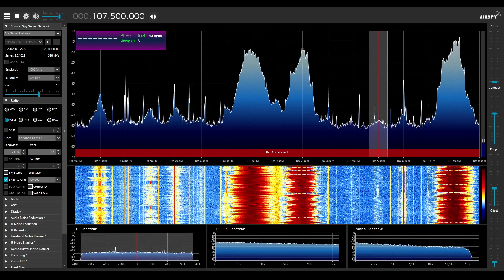\Tropo/ KRONEHIT on 107.5 MHz coming with 1 kW! (~ 335 km)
107.5 MHz - KRONEHIT - Graz 4/Plabutsch, Fürstenstand - 1 kW (AT)

QTH: Gyál, Hungary
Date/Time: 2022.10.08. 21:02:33